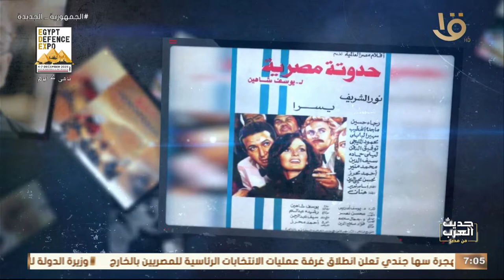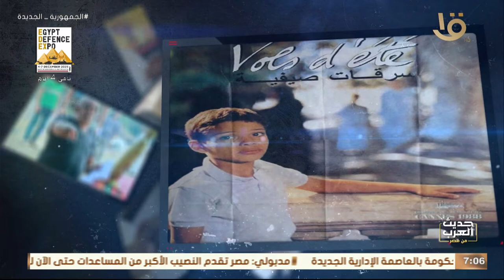حديث العرب من مصر | للحديث عن السنيما الإنسانية مع المخرج يسري نصر الله في ضيافة د. درية شرف الدين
حديث العرب من مصر | للحديث عن السنيما الإنسانية مع المخرج يسري نصر الله في ضيافة د. درية شرف الدين.. الحلقة الكاملة 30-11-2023